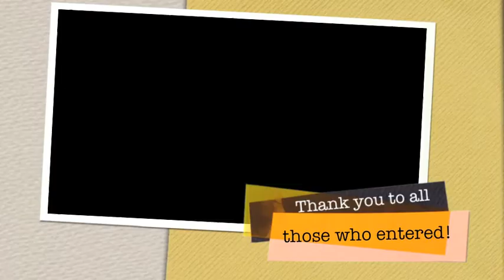Farmers Weekly Photo Competition 2011: Trailer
Slideshow of some of the amazing images entered into this years Photo Competition